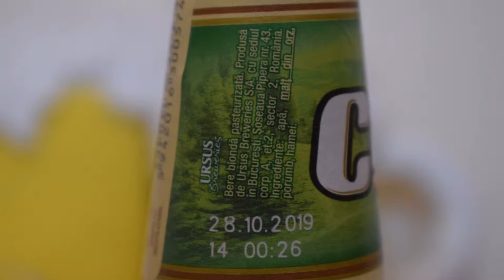Ciucaș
Ale Degustation presents Romanian Lager: Ciucaș

Brewed by Brașov (Ursus Breweries - AB InBev)

The Ciucas beer has been a supporter of relaxation among Romanians, ever since 1892. Ciucas believes that the “small”, everyday moments of relaxation, can bring joy to your life.
The respect for nature lies at the heart of Ciucas’s values and is supported by the natural ingredients that we use in producing our beer. Therefore, Ciucas beer is the beer of relaxation for all our consumers, in complete harmony with nature.